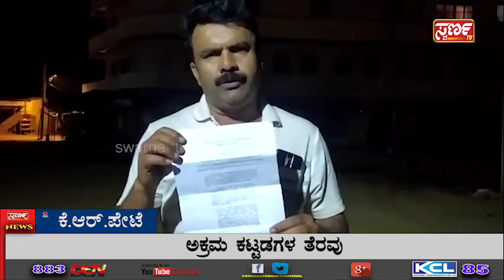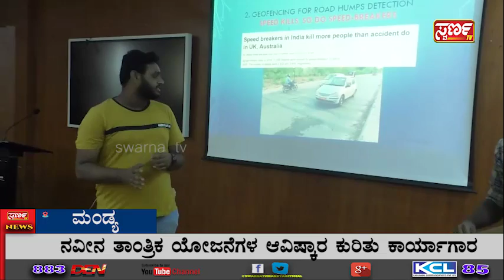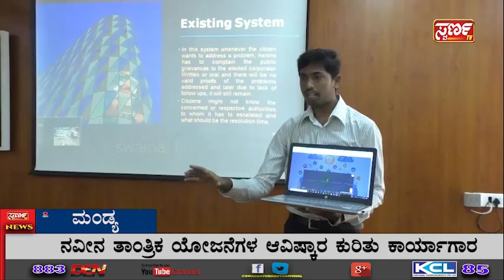Swarna News 17-10-2020 ಇದು ಬರೀ ಸುದ್ದಿಯಲ್ಲ.... ಸಮಗ್ರ ವಿಶ್ಲೇಷಣೆ